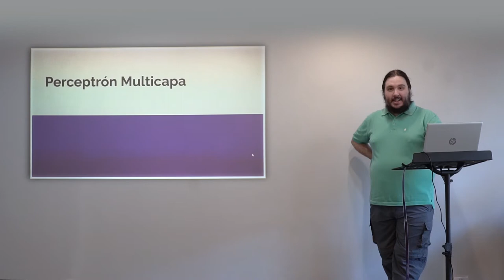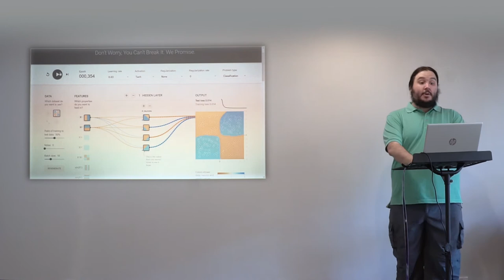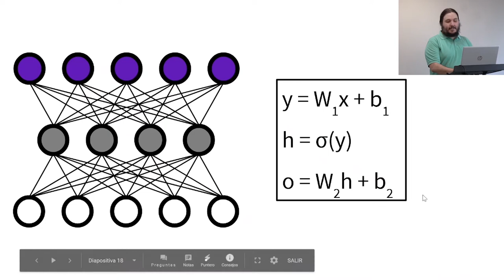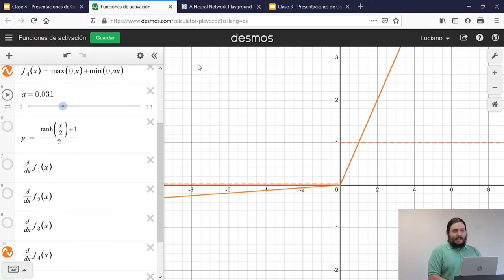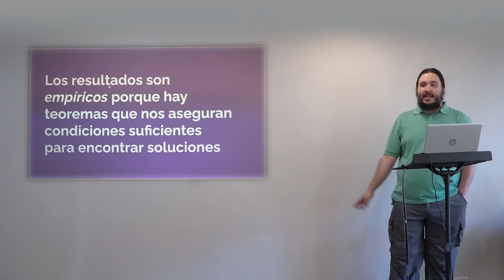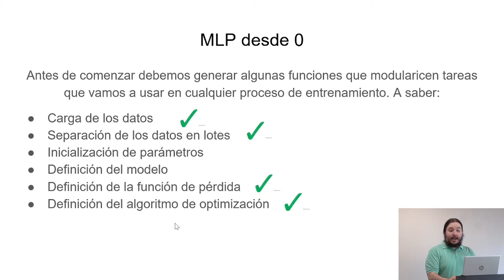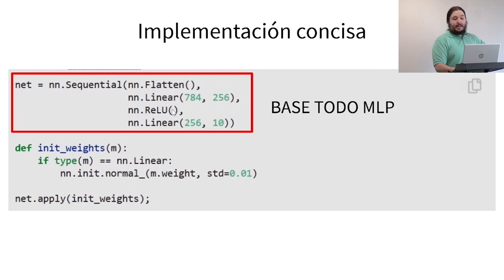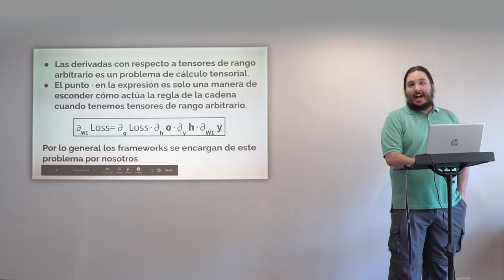Redes Neuronales Profundas y Back-Propagation | Clase 4 | Curso Aprendizaje Profundo 2021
En la clase de hoy vamos a construir redes neuronales con más capas con el propósito de ser capaces de aprender funciones no lineales para resolver problemas más complejos. Además veremos cómo adaptar el descenso por gradiente para actualizar los parámetros de dichas capas apiladas.

También veremos cómo implementarlas desde cero en Python, para entender sus mecánicas internas, y utilizando el framework Pytorch, que es como se implementan en la cotidianeidad.

Esta clase es parte de un curso gratuito dictado en la Ciudad de Mendoza, Argentina en Otoño de 2021.

0:00 Repaso del Concepto de Redes Neuronales
2:20 Limitaciones de las Redes Neuronales de Una Capa
12:38 Funciones de Activación
21:52 Convergencia en Modelo No Lineales
24:55 Teoremas de Aproximación Universal
26:10 Back-Propagation
31:10 Implementación de una Red Neuronal Multicapa desde 0 con Python
34:20 Implementación de una Red Neuronal Multicapa con PyTorch
37:23 Implementación Matricial del Back-Propagation